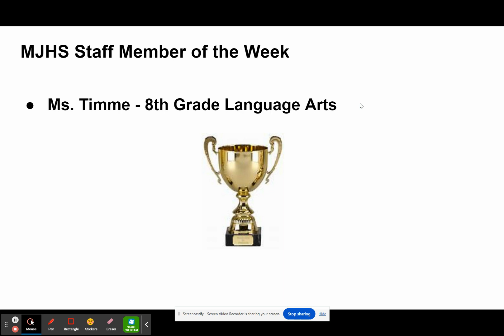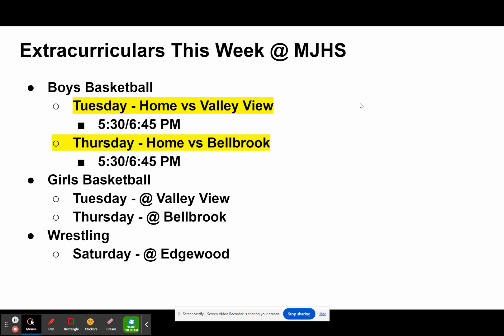Morning Announcements - 1/8/2024